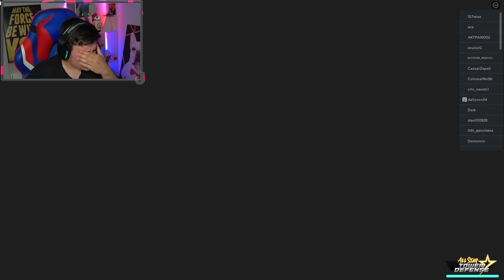REVIVEMOS UM PERSONAGEM 6 STRELAS NO ALL STAR TOWER DEFENSE! * Muito forte*